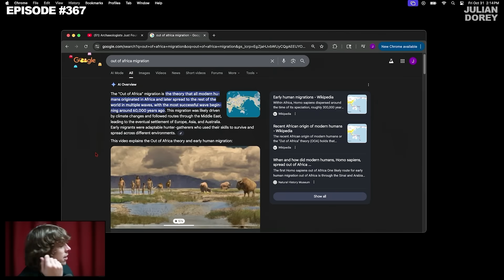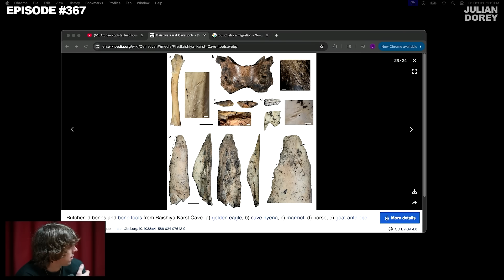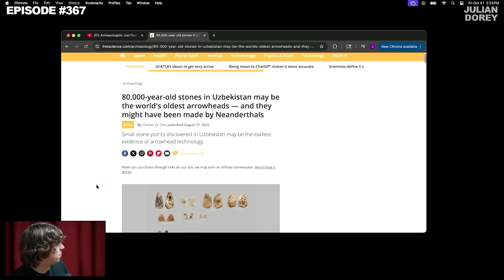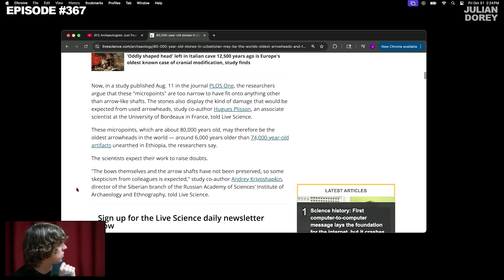What Scientists Are Just Now Admitting About Neanderthal DNA in Humans | Michael Button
When did Neanderthals really disappear — and what does “extinction” even mean when their DNA still exists inside us? This clip breaks down the last known evidence of Neanderthals walking the Earth, how they compared physically to modern humans, and whether their disappearance was violent, gradual, or something far more complex.

We explore the genetic record showing interbreeding between Homo sapiens and Neanderthals, what traits may still live on inside modern populations, and whether there could be unknown off-shoots of ancient human species embedded in our DNA that science hasn’t fully identified yet.

Inside this clip:

• When Neanderthals last walked the Earth
• How Neanderthals compared physically to modern humans
• Whether Neanderthals were wiped out or absorbed
• Evidence of Neanderthal DNA in humans today
• What interbreeding means for human evolution
• Unknown genetic off-shoots of ancient human species
• What modern genetics is still struggling to explain
• Why extinction may be the wrong word

No fantasy timelines.
No sensational leaps.
Just evidence — and the silence surrounding it.

Watch the full conversation on the Julian Dorey Podcast